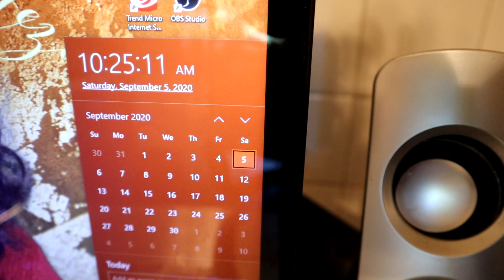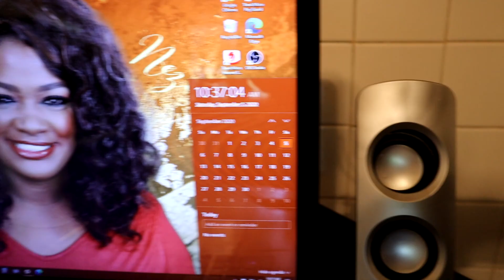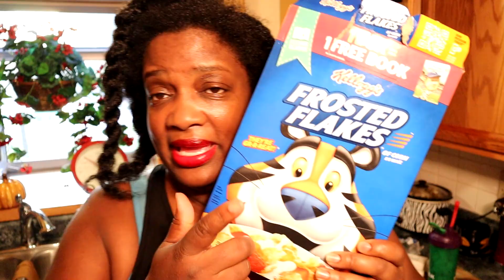i didn't edit this video because i'm fat and i didn't feel like it😝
i didn't feel like editing this video.

DIAL SOAP
BRIGHT ROOM ODORIZER
OLAY BODY WASH